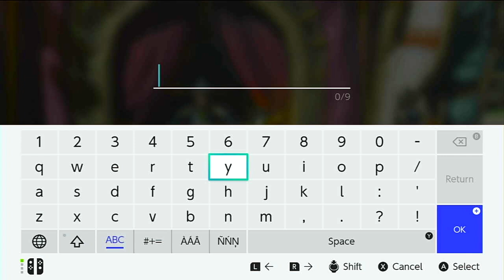The Legend of Zelda: BOTW Ep#6 Full Gameplay/Walkthrough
Game Info📝
Developer: Nintendo
Publisher: Nintendo
Series: Breath of the Wild
Platform: Nintendo Switch
Release Date: March 3, 2017
Genre(s): Action-Adventure
Mode(s): Single-player